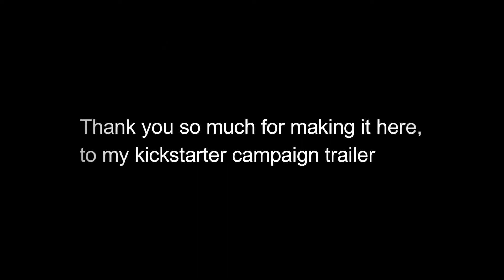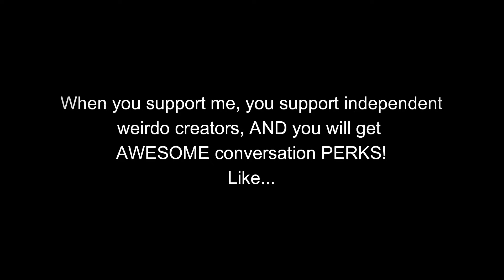Haxan: Horror & Opera Edition Score Campaign Trailer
My name is Alia Synesthesia, I am an operatic singer, multi-instrumentalist and a proud owner of Horror & Opera where I create/improvise operatic live scores to public domain silent horror films.
On April 30, 2021 I live streamed an improvised operatic Score of Haxan (Sweden, 1922). The live stream received a lot of positive feedback and I decided to launch this kickstarter campaign to re-record, polish and release my score for Haxan.